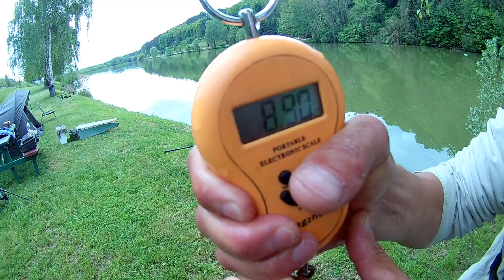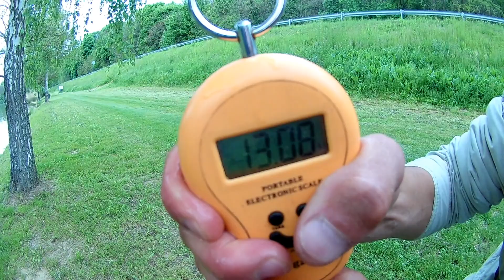Zalacsányi tavasz - 2021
horgászat kapás csali merítés bojli ponty amur